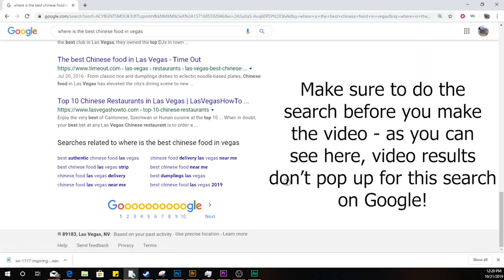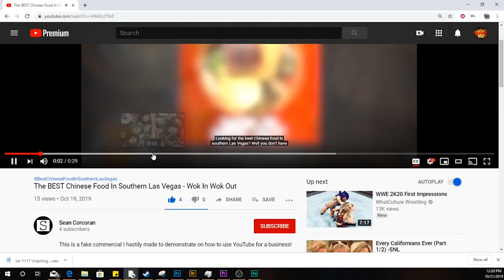YouTube for Your Business or Brand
Don't skip over YouTube! YouTube has many helpful ways to help your business or your brand, and I go over a few of them in this short video.

If you would like to collaborate or work with me, please let me know!!